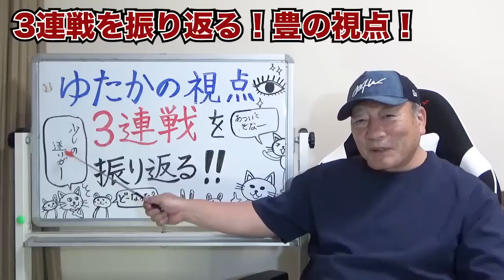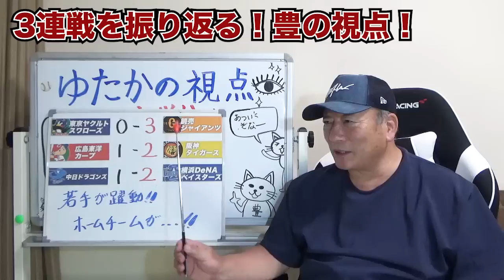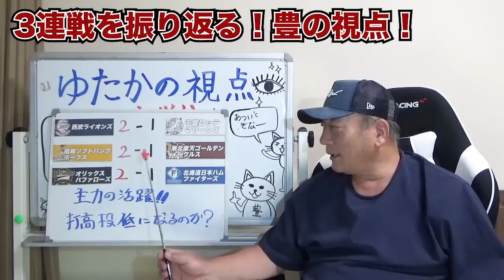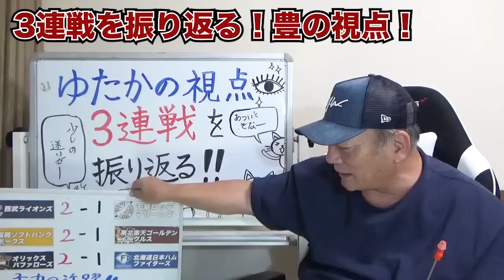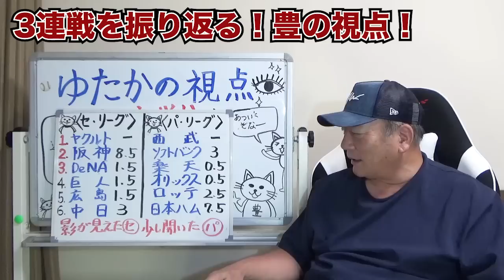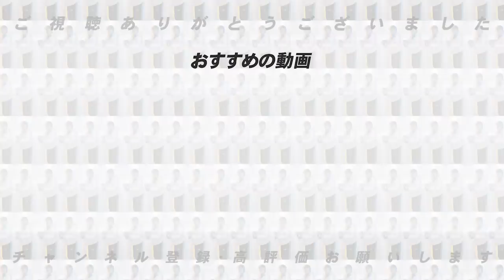【プロ野球解説】巨人が4連勝で復調か？阪神は4カード連続勝ち越し！ヤクルトは中継ぎが今まで通り行かない？中日は外野の守備が…西武山川が止まらない！オリックス杉本の乱闘騒動に「BIGBOSSの神行動」